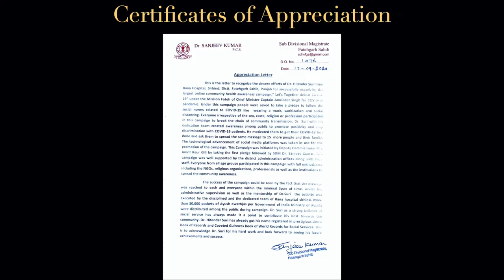Dr Hitender Suri honoured with Certificate of Appreciation under Mission Fateh by PoliceStation,FGS.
Dr Hitender Suri got awarded with Certificate of Appreciation by EO, Fatehgarh Sahib in recognition of his social services in the Medical field and outstanding contribution in developing and initiating the largest Online Pledge taking community awareness campaign " Let's Together Defeat COVID-19" during the COVID-19 pandemic in district Fatehgarh sahib under the Mission Fateh of Chief Minister Captain Amarinder Singh that created a benchmark and recognised as National as well as International World record in India Book of Records and Unique Book of World Records. This activity was also acknowledged and appreciated by the PMO office.